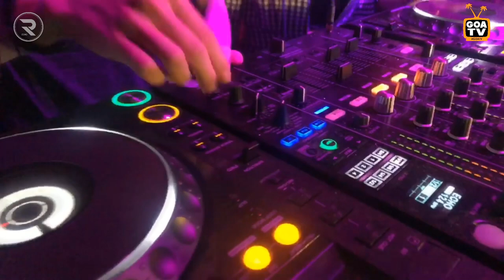ROCCA b2b LORENSIYA | GOA TV / Love is.. | R_sound | Fantomas Chateau & Rooftop Moscow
Location: club Fantomas Chateau & Rooftop, Moscow